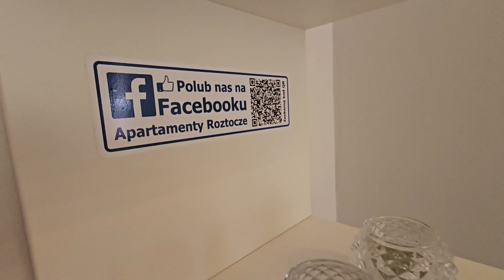APARTAMENTY ROZTOCZE I SŁODYCZE - Kto to kupi?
Apartamenty Roztocze i Smak prezentu, to tematy dzisiejszego odcinka programu "Kto to kupi? Rzecz o budowaniu marki, promocji i sprzedaży". 📲💻🎬

👉 O dwóch zupełnie różnych działalnościach, o tym dlaczego własna działalność, a nie etat, o obawach i zaskoczeniach biznesowych rozmawia ze mną Kasia Niemiec - kobieta mega sympatyczna, pracowita i ambitna!
Jeśli Ty też chcesz mieć film z Twoją firmą w roli głównej zgłoś się do mnie!